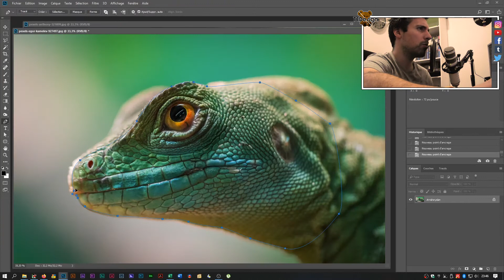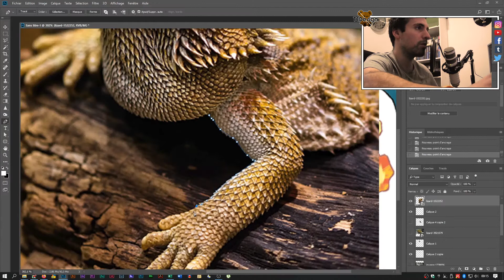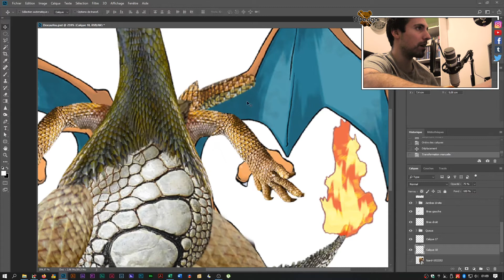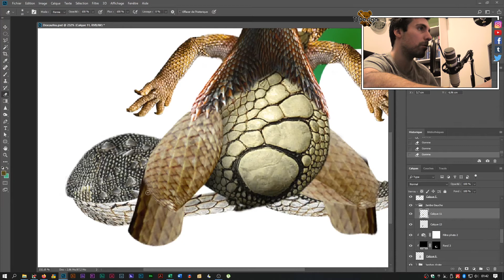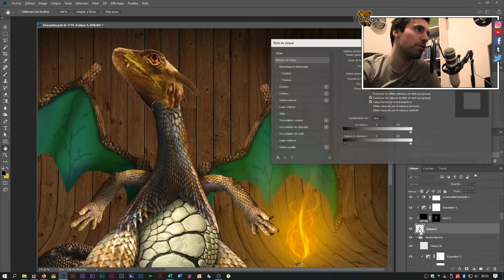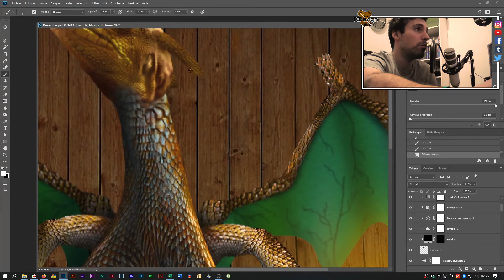Je refais les POKEMON en réel - Dracaufeu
Salutos les Amigos,
Aujourd'hui je tente de rendre réel Dracaufeu, et ce après son rival de toujours, tortank fais la semaine passée ! Encore plus hard à mon sens mais super sympa à réaliser. Dites moi ce que vous en pensez en commentaire, je vous laisse juger. Bisous.

Logiciel(s) : Photoshop
Temps :  2 heures et 45 minutes

1- Boogie_Belgique_-_03_-_Once_Have_I
2- Cybersdf-Dolling